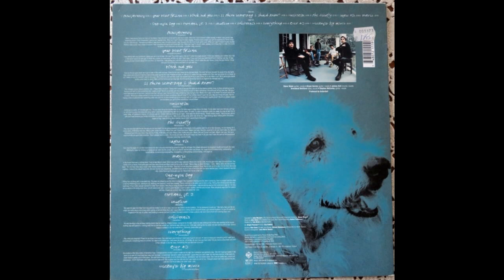Gutterball (Steve Wynn) - Weasel 1995 Full Album Vinyl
American alternative rock band fronted by Steve Wynn in the 1990's.
A1  Transparency
A2  Your Best Friend
A3  Black And Gold
A4  Is There Something I Should Know?
A5  Hesitation
A6  The Firefly
A7  Sugar Fix
A8  Maria
B1 One-Eyed Dog 29:12
B2  Tarzana, Pt.2
B3  Angelene
B4  California
B5  Everything
B6  Over 40
B7  Mickey's Big Mouth